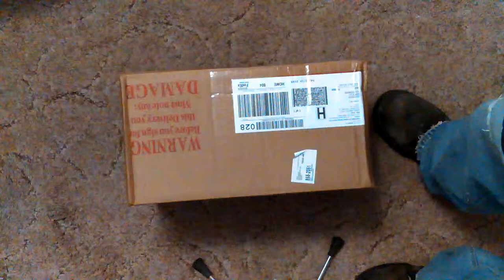Harbor Freight Unboxing 8in Heavy Duty Solid Rubber Tire Steel Hub 2019-05-17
Harbor Freight Unboxing 8in Heavy Duty Solid Rubber Tire Steel Hub VID 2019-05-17 at 08:47:29AM.

Thanks,

Don